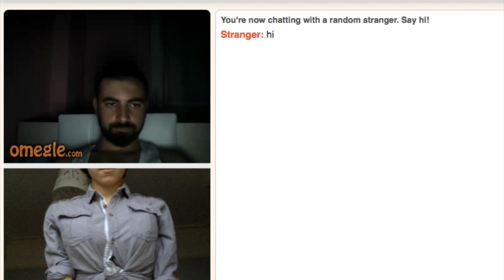6 Things To Do With A Bra.